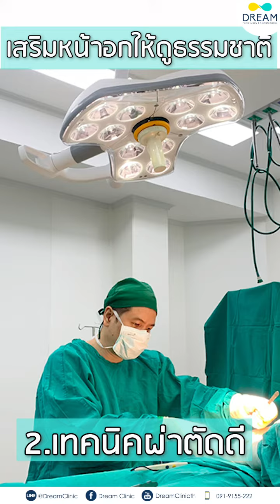เคล็ดลับ เสริมหน้าอกให้สวยเป็นธรรมชาติ | 2023 update [Dream]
3เทคนิค เสริมหน้าอกให้ดูเหมือนจริง ไม่โป๊ะ ไม่ดูหลอก ไม่ดูปลอม
เสริมหน้าอกที่ดรีมคลินิก Motiva Partner 5 ปีซ้อน